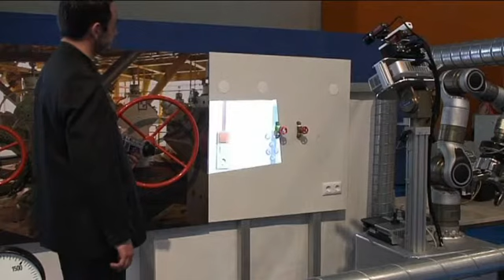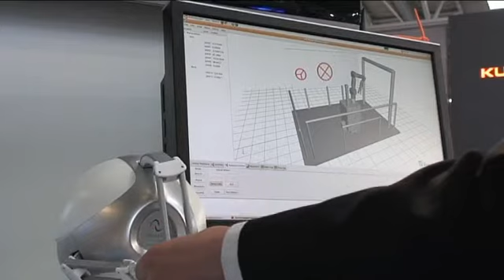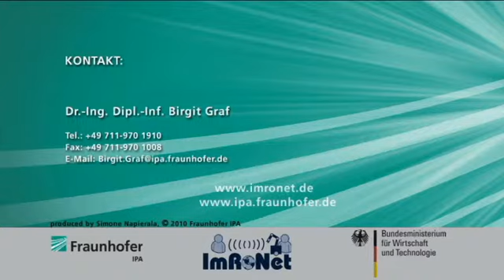ImRoNet_2010_WMV 1Mbps.wmv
ImRoNet: Internetbasierte Multimediale/Multimodale Nutzerschnittstellen zur Teleoperation von Robotern